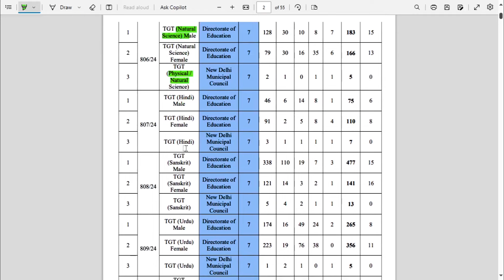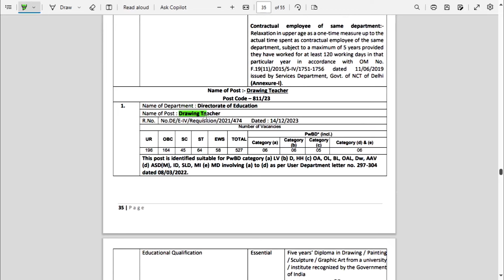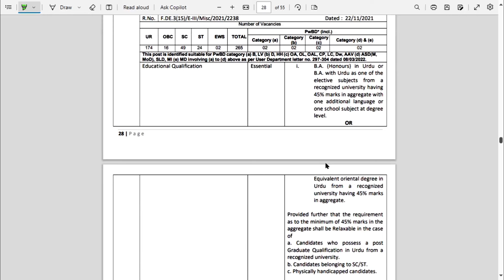DSSSB 2024 TGT vacancy | DSSSB 2024 TGT vacancy details